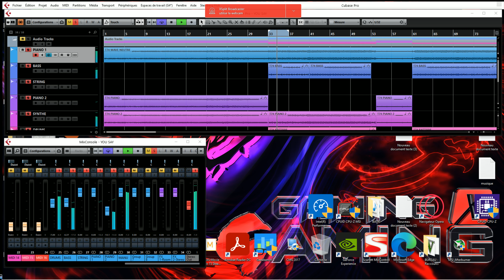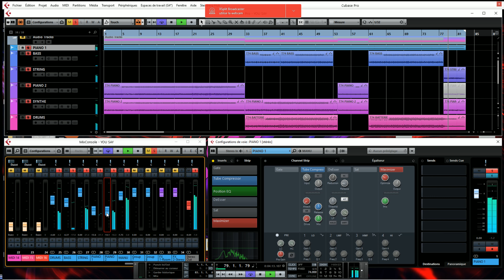You say-Multi Track audio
RMX LAUREN DAIGLE